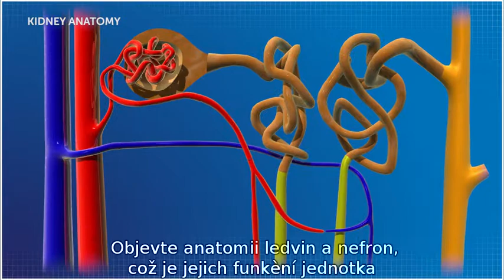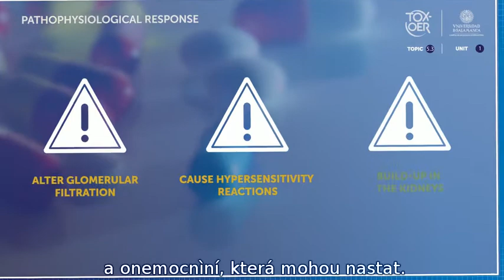TOXOER 53 Kidney Introduction CZE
Účinky toxických látek na ledviny